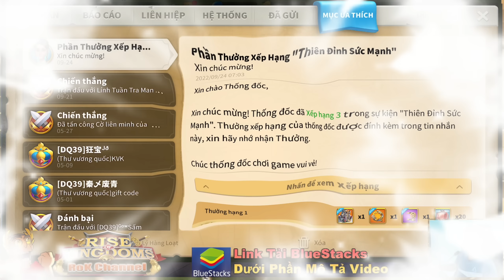Nông Dân Này Lạ Quá :Đua TOP Thiên Đỉnh Up 30M Pow Vẫn Còn Hơn 6 Năm Tăng Tốc trong Rise of Kingdoms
※ Click the "cc" button on the menu bar to be able to choose your subtitle language!
RoK Channel là nơi chia sẻ kinh nghiệm chơi game Rise of Kingdoms mà mình tích luỹ qua thời gian chơi game, cũng là kênh nơi các bạn có thể trao đổi, hỏi đáp cách chơi cũng như event mới về game .